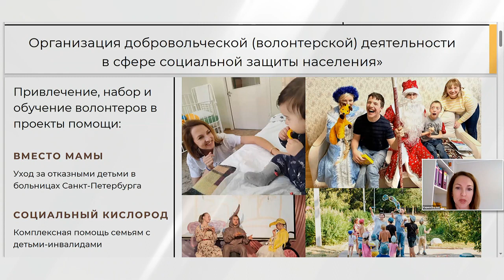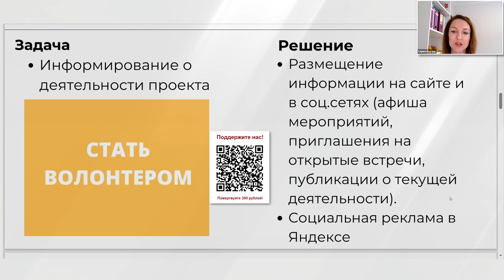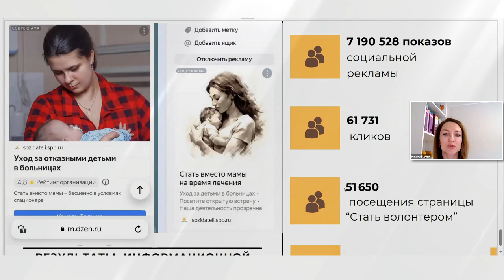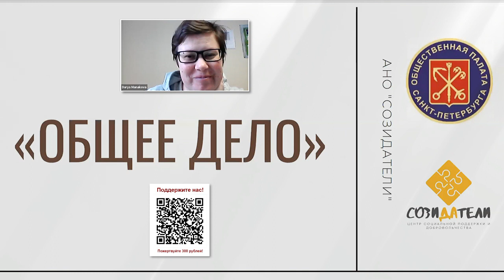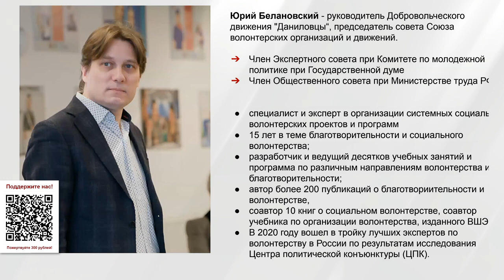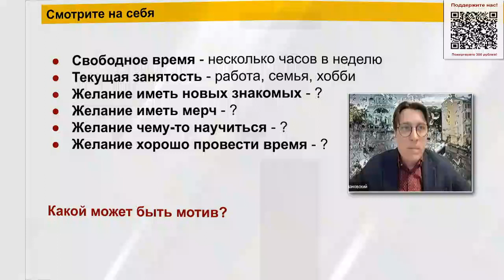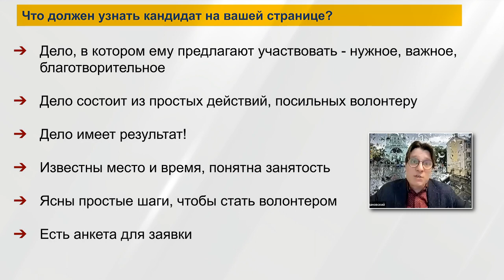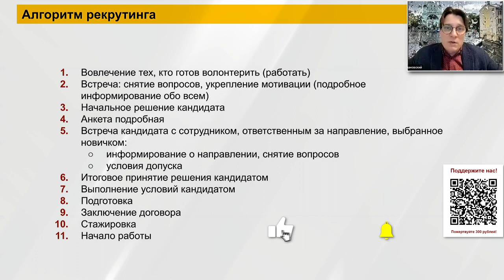Эффективные практики вовлечения взрослых граждан в социальное волонтерство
Актуальность проблемы: Многие волонтерские организации умеют привлекать молодежную аудиторию – учащихся колледжей и вузов.

При этом молодежь не проявляет особого интереса к волонтерству в больницах, сиротских учреждениях и тем более в хосписах или ПНИ.

Есть надежда на более взрослую целевую аудиторию, на более зрелых и подготовленных людей.

Однако привычный способ работы волонтерских организаций с учебными заведениями, неумение работать с “людьми с улицы” не дает им механизмов и инструментов для выхода за рамки молодежной аудитории.

Цель: Выявление особенностей организации вовлечения взрослых граждан в социальное волонтерство.

Вопросы для обсуждения:

- описание действующих практик вовлечения взрослых граждан в социальное волонтерство;
- что способствует вовлечению взрослых людей в социальное волонтерство?
- проблемы, возникающие при вовлечении граждан в социальное волонтерство;
- пути решения указанных проблем;
- рекомендации по успешному вовлечению в волонтерство детей, оставшихся без попечения родителей.

О своем опыте расскажут:

03:39 Манакова Дарья, руководитель “Клуба волонтеров”, директор Союза волонтерских организаций и движений;
32:47 Карина Борзых, директор Центра социальной поддержки и добровольчества “Созидатели” (Санкт-Петербург)
1:03:33 Юрий Белановский, руководитель Добровольческого движения “Даниловцы”

Ведущий вебинара: Белановский Юрий Сергеевич, председатель совета Союза волонтерских организаций и движений, руководитель Добровольческого движения “Даниловцы”.